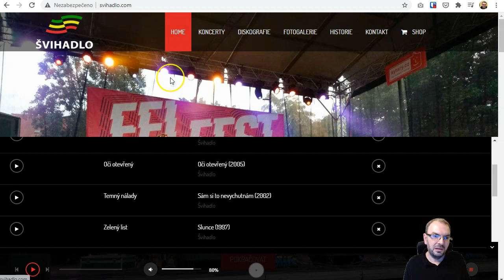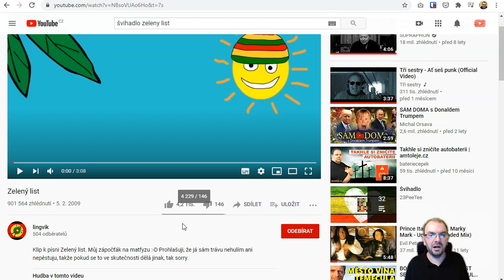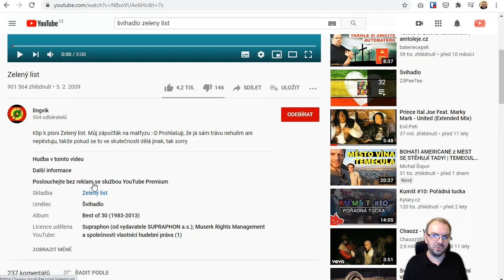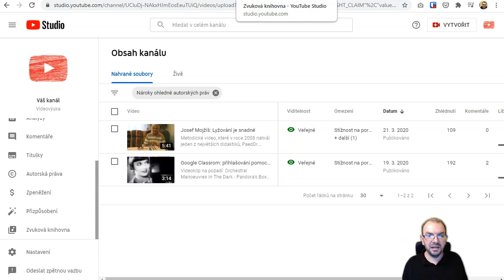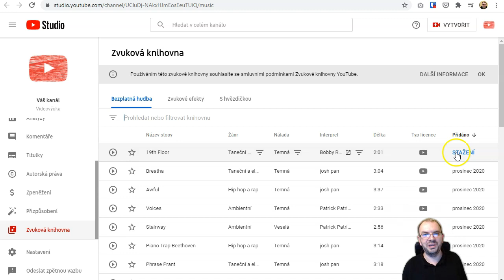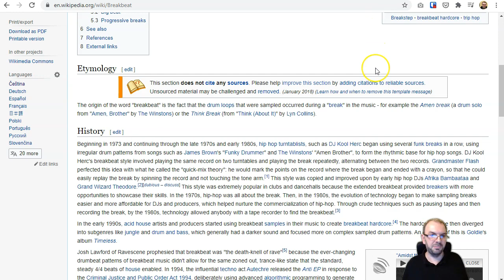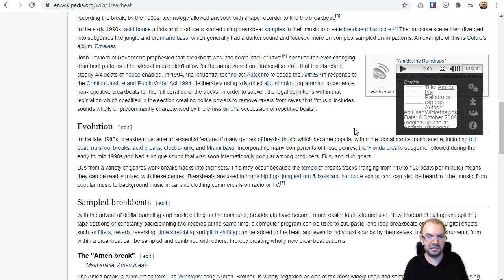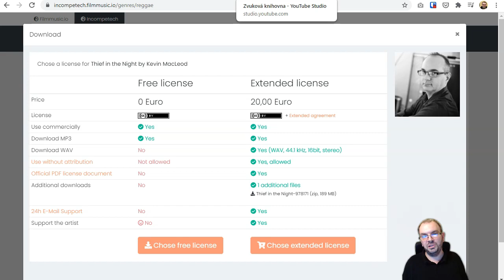Autorský zákon: hudba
Obsah
00:00 Úvod
03:58 Co je podle autorského zákona dílo?
05:33 Příklad s použitím cizí písničky
07:20 Jak je možné, že je na YouTube klip s cizí písničkou?
10:45 Jak zkontrolovat autorská práva na kanálu YouTube
11:50 Zvuková knihovna YouTube
13:25 Hudba Kevina MacLeoda
16:05 Mohu použít ukázku dlouhou 15 sekund?
17:26 Rada k uvedení autora
17:58 Závěr